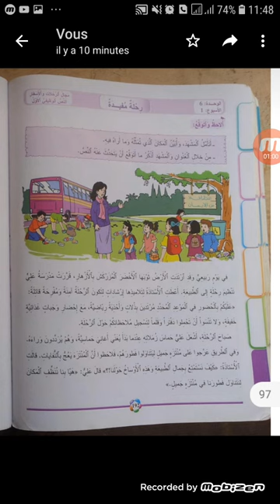الخامس
الرابع
الثالث
السادس
الأولى إعدادي
خيار فرنسية
biof